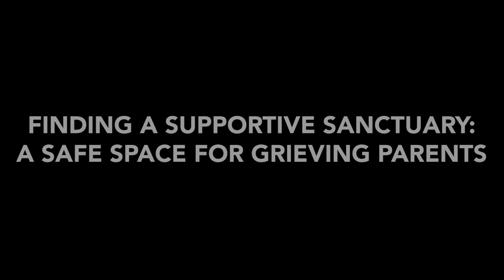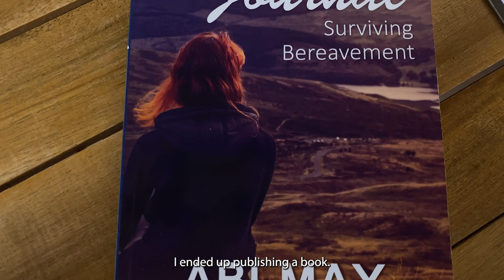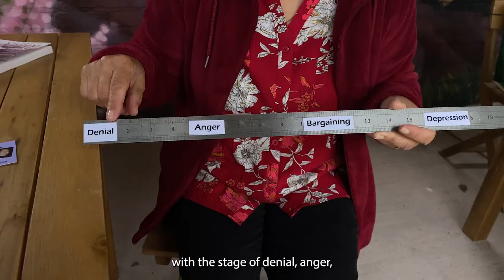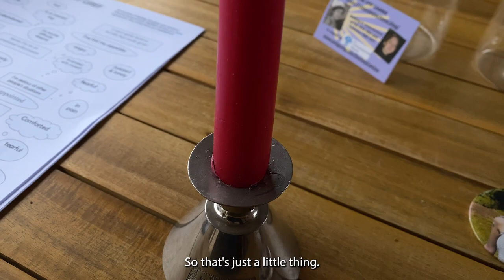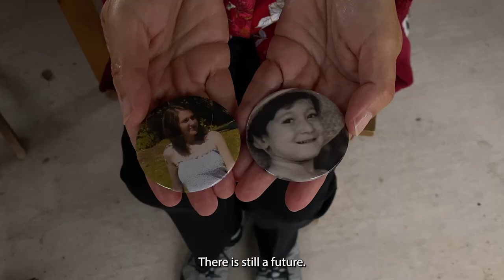Hidden Gems | Finding a Supportive Sanctuary (A safe space to grieve)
Grief Counsellor Abi May discusses finding solace after dealing with the loss of her children. She shares her own devastating personal experience and how anyone grieving can work through the painful period and create a supportive sanctuary for a safe space to grieve.

A special thank you to Abi (livingwithloss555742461.wordpress.com) for sharing her heart-wrenching yet inspiring story.

Credits:

Trainee Social Media Producer: Elissa Garcia
Trainee Editor: John Mackender
Trainee Production Coordinator: Alexandra Borg
Trainee Production Manager: Leoni Green